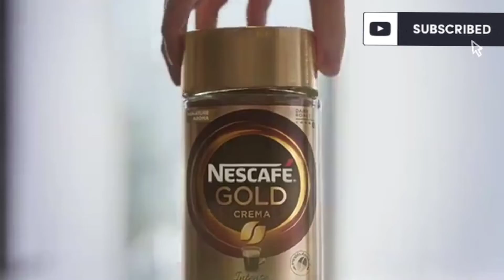Jackson Wang's Nescafé Gold Crema advertisement [Thailand version] ☕